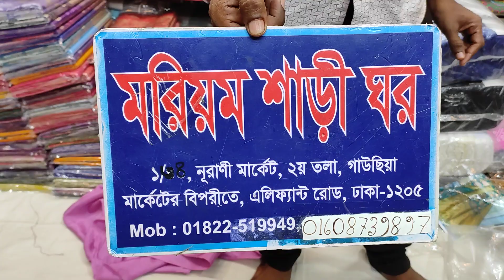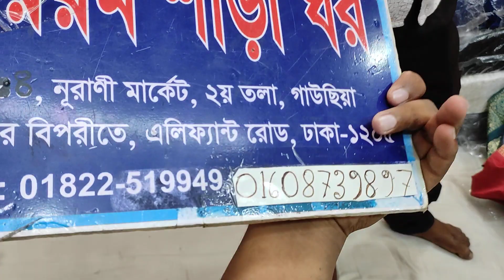20 October 2021